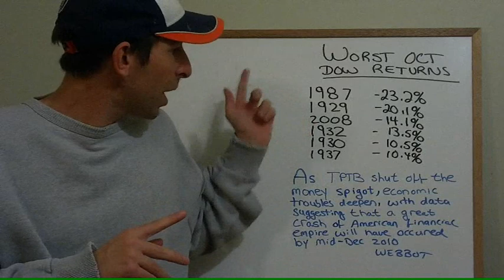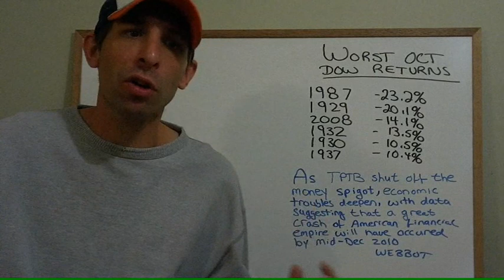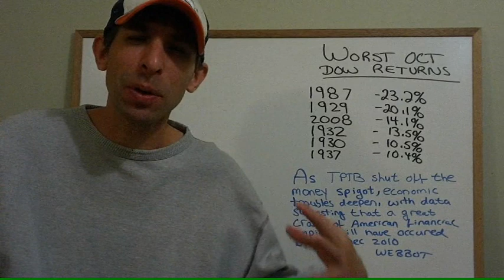October stocks and Webbot prediction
Blog page for silver